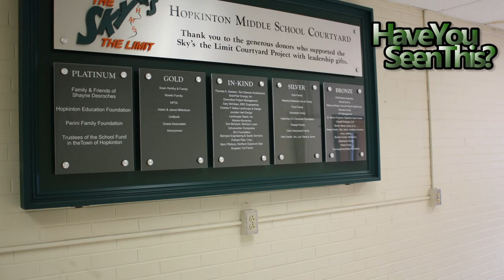HMS Today 1/26/18